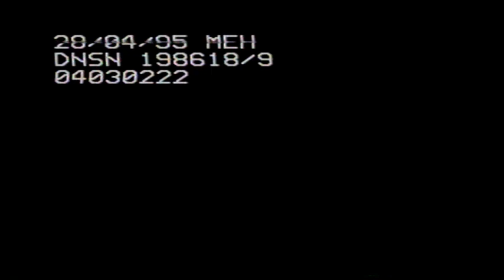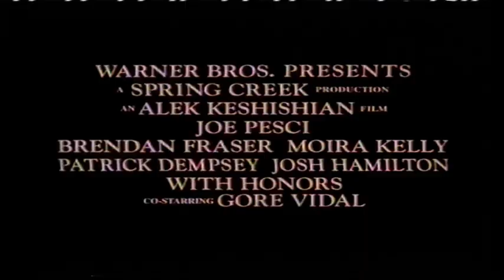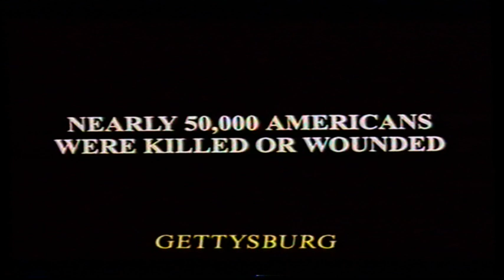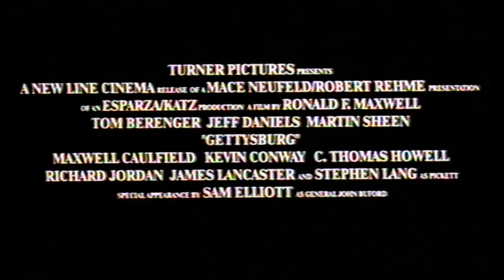UK Rental VHS Trailer Reel: Second Best (1995 Warner Home Video)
Opening to the rental VHS of the William Hurt & Chris Cleary Miles British Powerful Drama Film From 1994

OPENING:
Coming Soon
With Honors Trailer
Chasers Trailer
Being Human Trailer
My Summer Story Trailer
Maverick Trailer
Gettysburg Trailer
Closed Captions Screens
VSC 12
Regency Ident